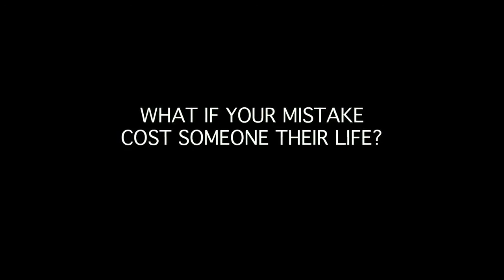The Call trailer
See the trailer for The Call released on the 20 September 2013 at selected Cineworld Cinemas. for more info and booking.

A veteran 911 operator tries to save an abducted girl from a serial killer in this tense, nail-biting thriller.

Many years ago, LA emergency phone operator Jordan Turner (Halle Berry) suffered a traumatic experience. Despite her professionalism, there was nothing she could do to prevent a young girl from being murdered while reporting a prowler. Today, she's retreated from the frontline to train new operators. But while Jordan is teaching them about procedure, a call comes in from a terrified teenager named Casey Welson (Abigail Breslin). She's been abducted by a serial killer and is now trapped in the boot of a moving car. In order to prevent history repeating itself, Jordan must not only advise Casey on how to thwart the maniac but also confront her own past! Directed by Brad Anderson, who made the multiple award-winning 'The Machinist', this is a supremely creepy and suspenseful race-against-time thriller.